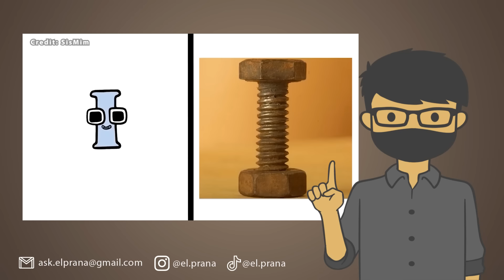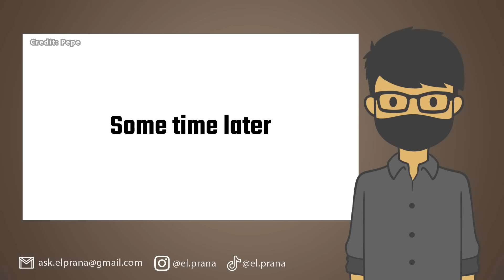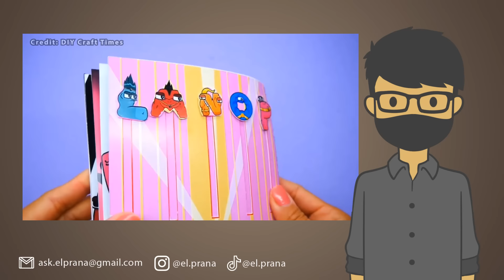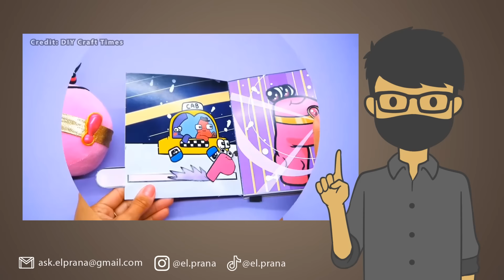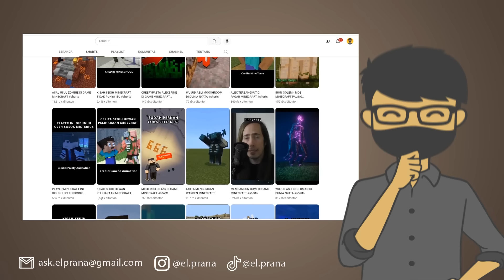ALPHABET LORE TAPI DI DUNIA NYATA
Apa yang akan terjadi apabila Alphabet Lore ada di Dunia Nyata? Wah pasti bakal seru banget nih...

Follow Yuk!